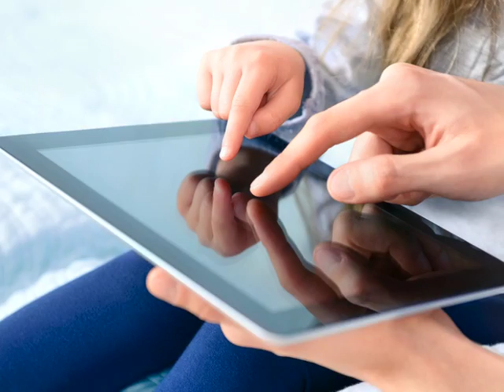How to Improve the Brain: Why a Good Story Makes for a Healthy Brain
Could storytelling can be an effective mind body medicine, and psychotherapy exercise? Louis Cozolino, PhD explains how you can improve (and rewire) your brain.